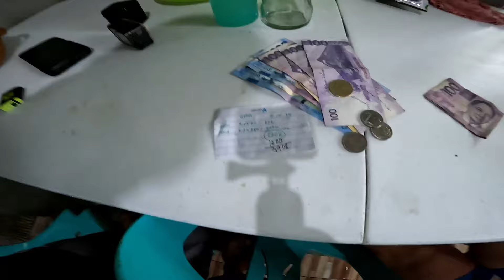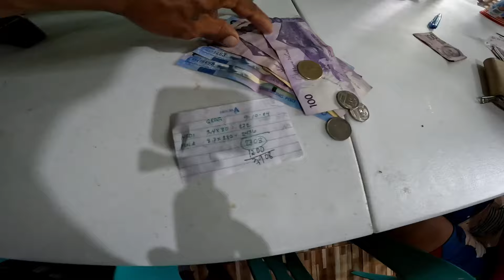Ang Pag Babalik Jockpot Agad